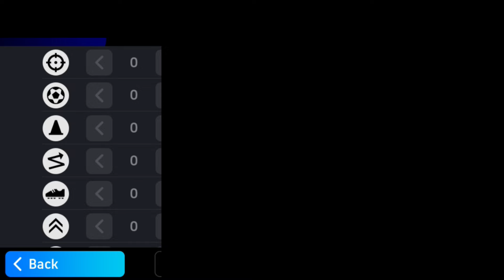L.Sane National Attackers Max Training Progression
L.Sane National Attackers Max Training Progression efootball
L.sane
National attackers l.sane
L.sane efootball 2024
L.sane Players progression